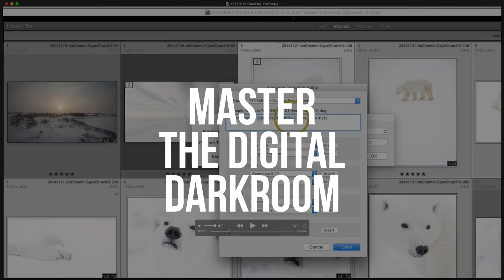Final Hours - Pick up the photography bundle now or miss it forever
This is it. The last couple hours of the 5DayDeal. By noon PST today the bundle will be gone forever.

That also means that the impact you can make on the world is gone.

This bundle will never return as you see it today. The products will go back to original prices, and will never be included in the same sale.

If you are interested in even one of the products in this bundle, pick the entire thing up. It saves you money, and helps people in need.

I can't stress the importance enough.

The world needs your help.
So help.
Purchase 5DayDeal today.